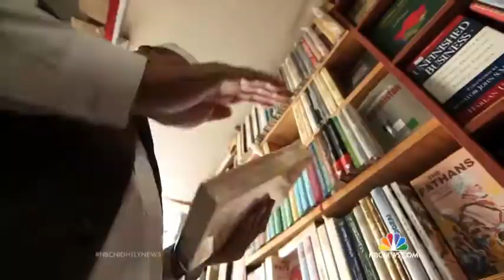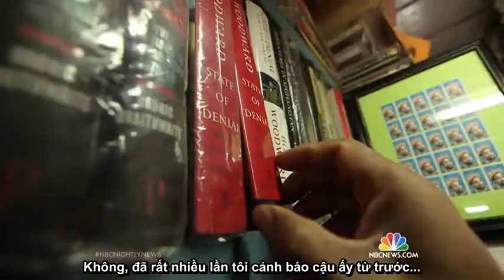Wave of violience Ahead of Afghanistan 's Election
► Translated by Son Dang
☺ Tin mới ngày 2/4/2014 - Theo hãng tin tức msnbc news
Một loạt các cuộc tấn công bạo lực gần đây để lại một cậu bé 2 tuổi mồ côi và đấu tranh cho cuộc sống của mình ở Kabul.